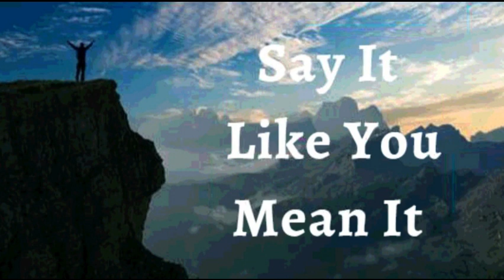1st June 2023 Say it Like you Mean it (Audio in French)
1 Juin 2023

JE DÉCLARE les incroyables Bénédictions de Dieu sur ma vie. Je suis témoins d’une explosion de la bonté de Dieu, et d’une augmentation soudaine qui  se généralise. Je fais l’expérience de l’immensité de la faveur de Dieu. Elle m’élève à un niveau supérieur à celui dont j’ai toujours rêvé. *C’est ma déclaration

Je reste fort dans la foi et j'utilise Le Nom Tout-Puissant de Jésus pour neutraliser toute  flèche enflammée lancée sur moi par le diable. Mon corps n'est pas soumis aux attaques des forces des ténèbres. Je garde mon corps en bonne santé grâce aux confessions dites avec foi. Amen

JE SUIS BÉNI(E) (Eph 1 :13)
JE SUIS RICHE (2 Cor 8 :9))
JE SUIS PUISSANT(E) (Isaïe 40 :29)
JE SUIS OINT (E) (1 Jn 2 :20)
JE SUIS LIBRE (Jn 8 :36)

✝Toute mon anatomie, mon métabolisme et ma physiologie humaine est perfectionnée dans la gloire de Jésus-Christ ! Alléluia ! Amen.

Shalom.